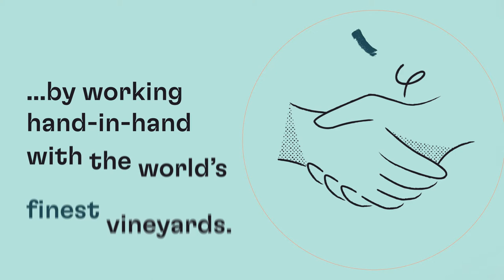Cult Wines Brand Film - 2021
Our story begins in 2007 when our founders, Tom and Phil Gearing, launched Cult Wines with a vision to transform fine wine into a credible asset class. Ever since, we’ve been restless in our pursuit to revolutionise the way fine wine investment works, by making it simple, enjoyable and stress free.